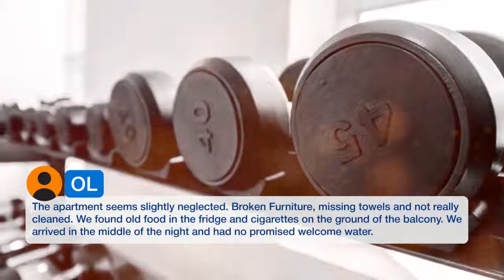Driven Holiday Homes - Bay Central | Review Hotel in Dubai, UAE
Located in Dubai, Driven Holiday Homes - Bay Central provides accommodations with free WiFi, sea views, and access to a fitness room. The units are equipped with air-conditioned bedrooms and a kitchen with a dishwasher, oven and microwave. A toaster and electric tea pot are also featured. The apartment has an outdoor pool. The Walk at JBR is a 15-minute walk from Driven Holiday Homes - Bay Central, while Dubai Marina Mall is 1.4 km away. Dubai Airport is 33.8 km from the property.